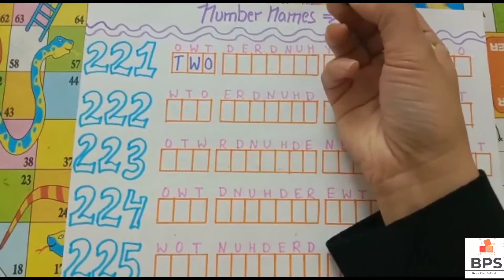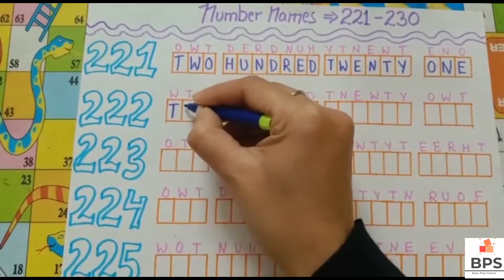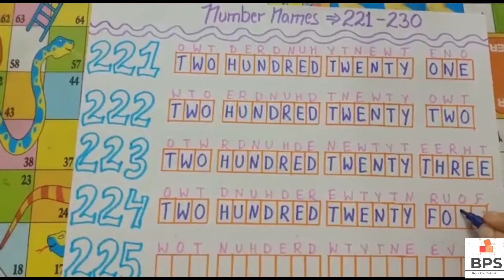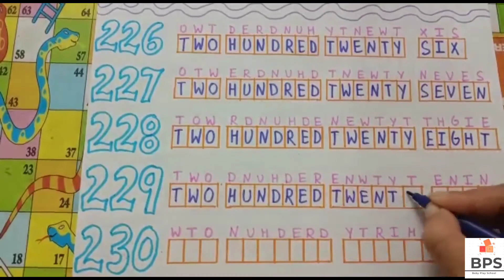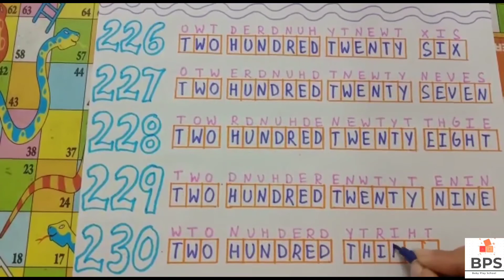Number Names 221 to 230 , Number names , Number Names with spelling, Number Names for kids, Numbers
In this video i am sharing some basic ideas about How to solve "Numbers NAMES FROM 91 to 100" for kids? With the help of this concepts you can easily teach your kids at home.

Lkg Worksheet| 11 to 20 Numbers | Prepep Worksheet |Number names | Maths Number Names | Number name